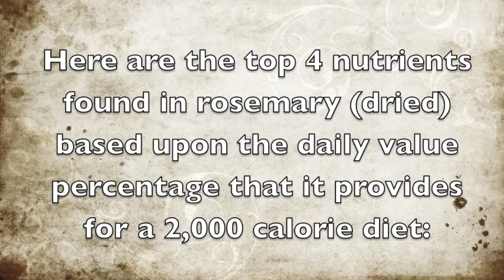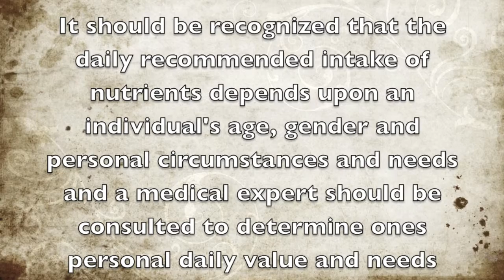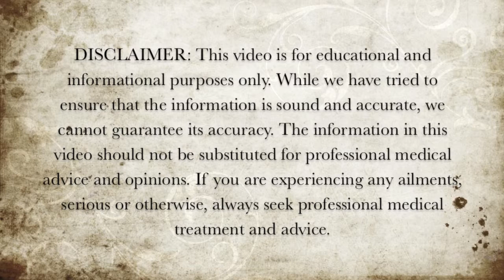Top 4 Nutrients in Rosemary - Health Benefits of Rosemary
Here are the top 4 nutrients that are found in rosemary based upon the daily value percentage they provide.